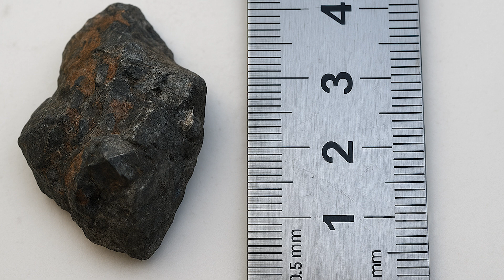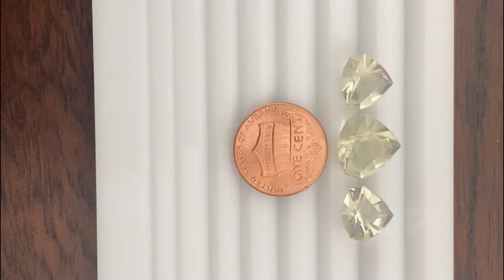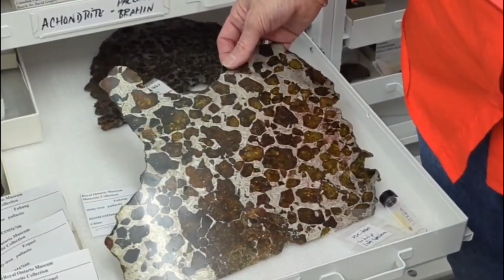Top 10 Gemstones That Came From Outer Space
They didn’t form underground. They didn’t come from volcanoes. These 10 gemstones came from space — forged in supernovas, meteorite impacts, and alien worlds. Discover the rarest cosmic gems ever found on Earth.

00:00 Top 10 Gemstones from Meteorites and Outer Space!
00:45 10. Hypatia Stone
02:25 9. Zhamanshin Impactite
03:51 8. Widmanstätten Pattern
05:33 7. Moissanite
07:00 6. Black Diamonds
08:38 5. Lonsdaleite
10:21 4. Tektite
12:09 3. Libyan Desert Glass
13:46 2. Moldavite
15:32 1. Pallasite Peridot